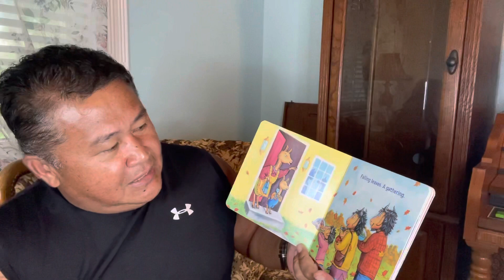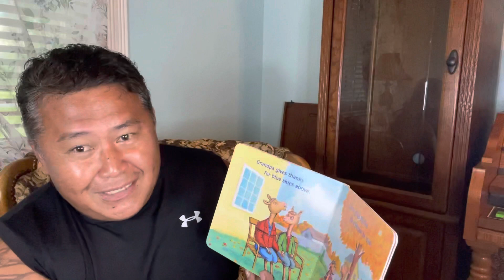Story Time with Lolo!